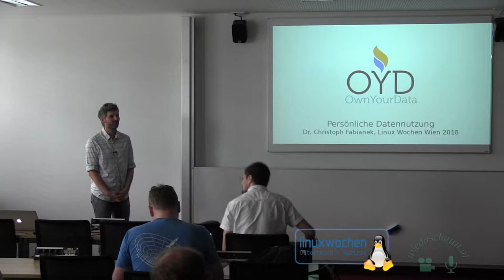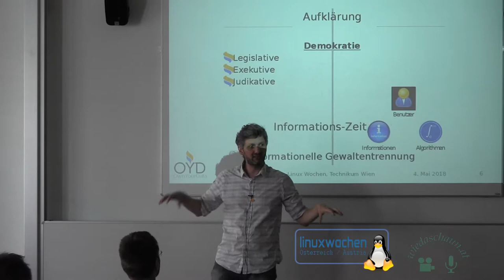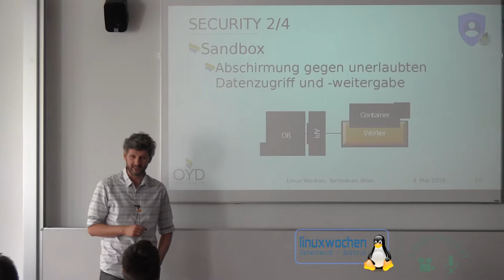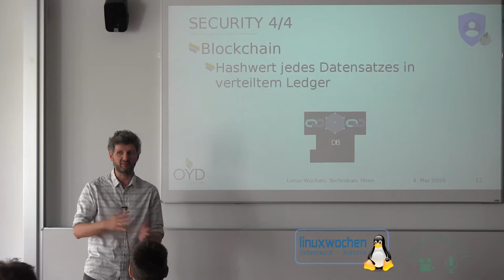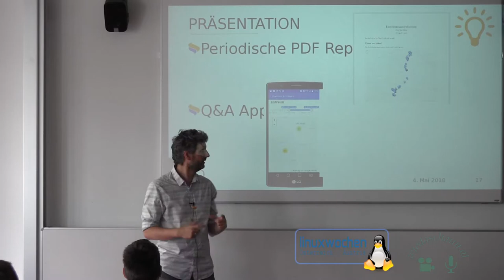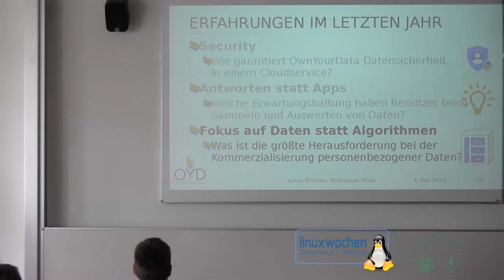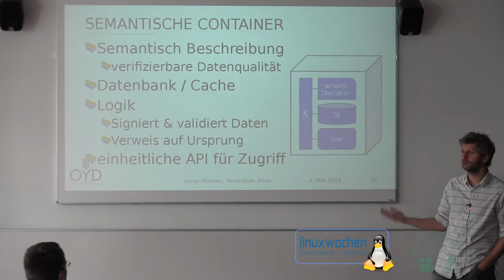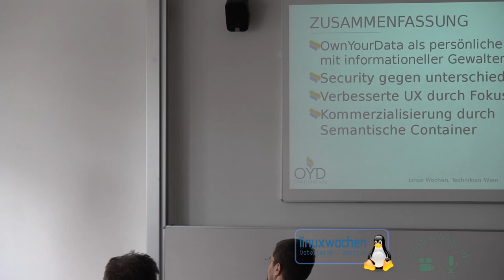Persönliche Datennutzung OYD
Chancen und Gefahren bei der selbstständigen Nutzung personenbezogener Daten

Jeder von uns erzeugt täglich große Datenmengen, die von Firmen und Institutionen zu ihrem Vorteil genutzt werden. Die MyData Bewegung zeigt nun Möglichkeiten zur selbstbestimmten Datennutzung auf und ermutigt zum mündigen Umgang mit eigenen Daten. Gleichzeitig tritt in der EU die Datenschutz-Grundverordnung in Kraft und schafft damit einheitliche Regeln für Rechte und Pflichten beim Umgang mit personenbezogenen Daten. Im Vortrag werden Strategien und Chancen in diesem Umfeld vorgestellt.

Nach den Ereignissen von Wikileaks und Edward Snowden wurde einer breiten Öffentlichkeit der ausufernde Umgang mit persönlichen Daten bewusst und es gab eine Reihe von Initiativen, um die Sammelwut von Firmen und Institutionen einzudämmen oder zumindest zu kontrollieren. Gleichzeitig entsteht auch die Notwendigkeit für Einzelne bewusst mit eigenen Daten umzugehen, d.h., vorhandene Daten zu verwalten und zu verstehen.

Der Vortrag stellt den aktuellen Stand der Datenökonomie vor und beschreibt Einflüsse auf das tägliche Leben. Erfahrungen mit der Plattform OwnYourData.eu zum Sammeln und Auswerten von Daten werden diskutiert, und auch andere Personal Information Management Systeme (PIMS) werden vorgestellt. Die natürliche Weiterentwicklung solcher Systeme besteht im Teilen und Weitergeben (spenden/verkaufen) von eigenen Daten und auch hier sind noch technische, rechtliche und organisatorische Fragestellungen zu lösen. Gerade Überlegungen zum Thema Datensicherheit und offene Standards beim Speichern und Verarbeiten von Daten stehen hier im Mittelpunkt.